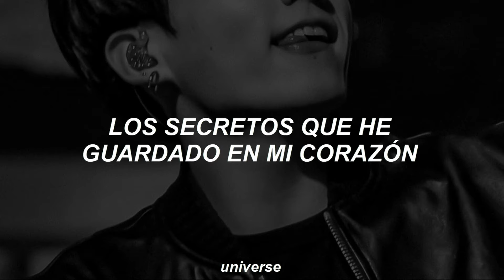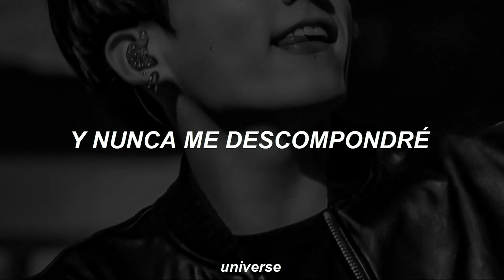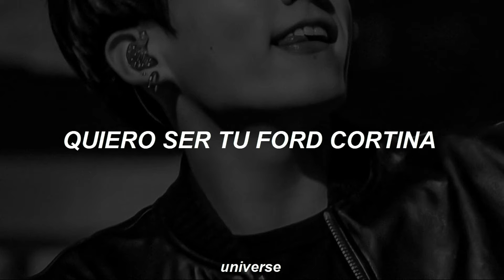Arctic Monkeys; I Wanna Be Yours [Traducida al español]